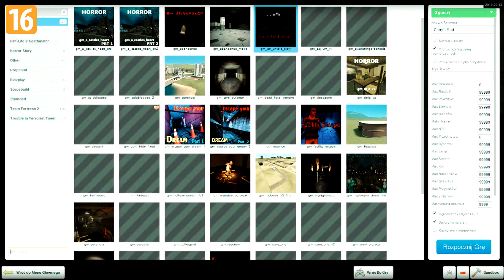[ARCHIWUM 2019-11-18] | Garry's Mod @anonimytap #001